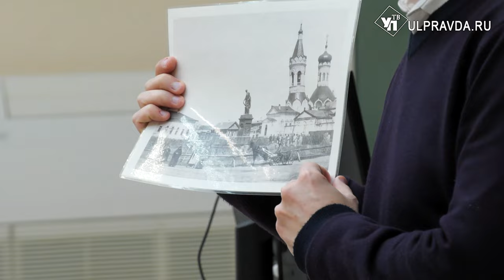И для иностранцев, и для слабослышащих. Как стать экскурсоводом в Ульяновской области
Узнать историю города и познакомиться со знаковыми местами региона можно только у аттестованных гидов. Такие поправки в Федеральный закон «Об основах туристской деятельности в Российской Федерации» ввели еще в 2022 году. Изменения вступят в силу 1 июля 2024 года. Аттестация в Ульяновской области проходит уже не в первый раз.